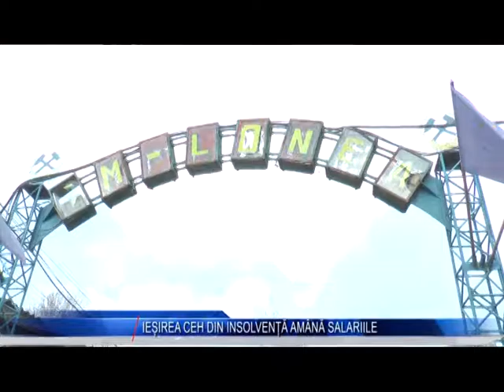IESIREA CEH DIN INSOLVENTA AMANA SALARIILE